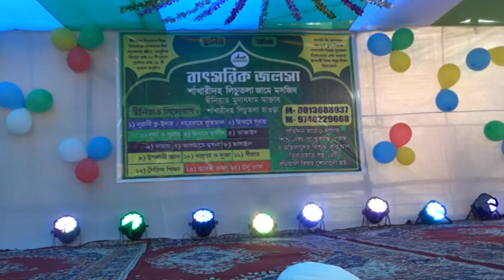Lichutala Deeniyat Jalsa2023 v. 1